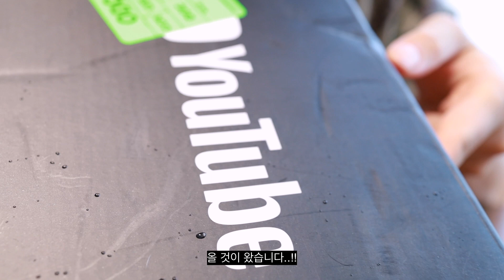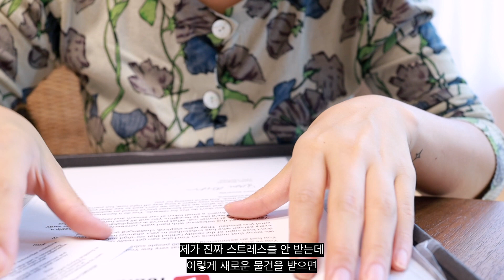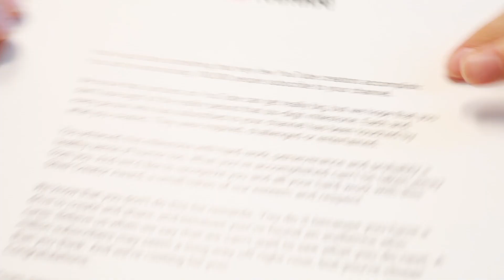실버 플레이 버튼 언박싱 (분리배출 ASMR)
많은 분들이 보여달라 하셔서
조용히 찍어보았습니다.

궁시렁궁시렁 말 많은 언박싱 ; )

오늘 하루도
분리배출 잘 부탁드려요!

의식있는 삶의 멘토, 정민입니다.

💐 루시드아일랜드 채널 [성공]탭의 Life as Art
☀️ CLASS 101 출근길 아침을 여는 확언 루틴

✶ r e c o m m e n d e d   w a t c h e s ✶